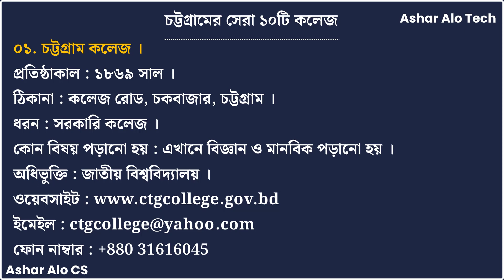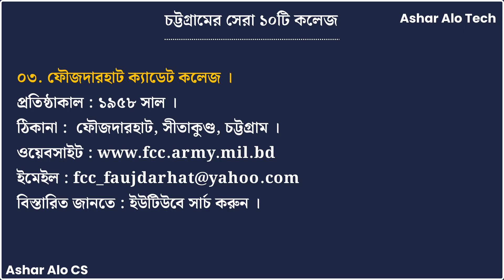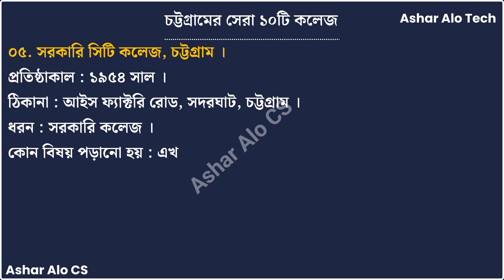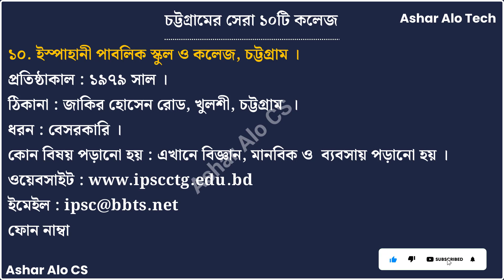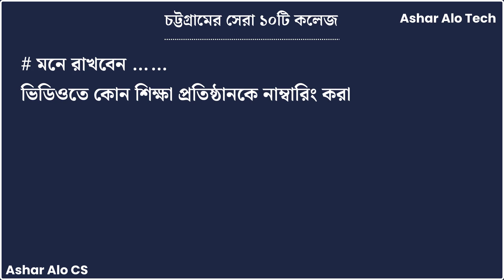Top 10 College in Chittagong || চট্রগ্রামের সেরা ১০টি কলেজ || Best College in Chittagong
Top 10 Collages in chittagong :
1. Chittagong College.
2. Haji Muhammad Mohsin College, Chittagong.
3. Faujdarhat Cadet College.
4. Government Commerce College, Chittagong.
5. Government City College, Chittagong.
6. Chittagong Government Women's College.
7. Chittagong Cantonment Public College.
8. Cantonment English School and College.
9. BAF Shaheen College, Chittagong.
10. Ispahani Public School and College, Chittagong.

Thanks.